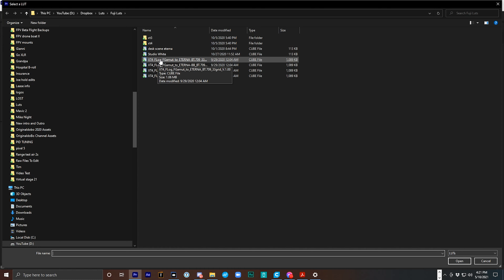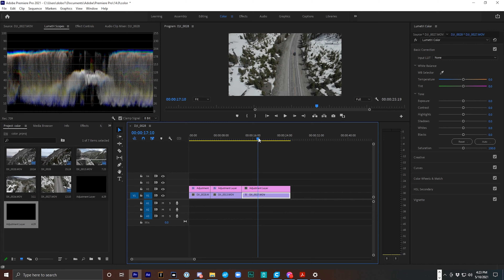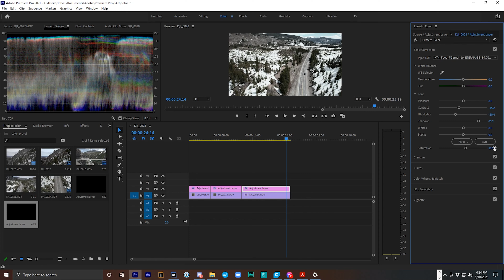DJI Air 2S D-Log Color Grade Made Easy! | Free LUTS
🍺 JOIN THE BREW CREW TO GET ACCESS TO PERKS: 🍺

🧢 PURCHASE FLY HATS: 🧢
Make sure to go to design options and select Dobo and in the description say what design you want

📦 WANT TO SHIP ME SOMETHING? 📦

📷 Fuji xt4
📷 B Camera: Fuji xt3
🎥 Fuji 16-55WR
🎥 Viltrox 23mm

"OLD CAMERAS"
📷 Sony A7iii
📷 Sony A6600

🎥 Lenses: 🎥

🛒 Fuji 16-55WR
🛒 Viltrox 23mm
🛒 Viltrox 85mm
🛒 Samyang 12mm
🛒 Laowa 9mm Cine

🎤 Audio: 🎤

🛒 Audio-Technica AT875R Shotgun Mic
🛒 Rode Wireless Go

🔭 Camera Accessories: 🔭

🛒 Benro Mach3 4 Series Tripod
🛒 Benro 3-Way Gear head
🛒 FocusFoto P50 Quick Release
🛒 Godox AD200 Flash
🛒 Godox AD-S2 Standard Reflector